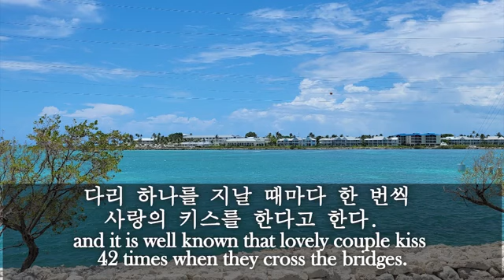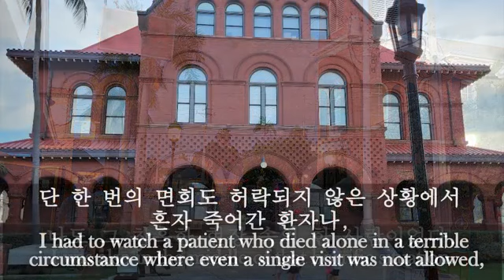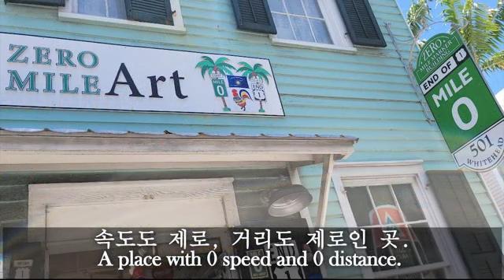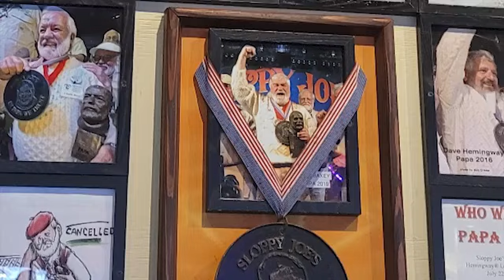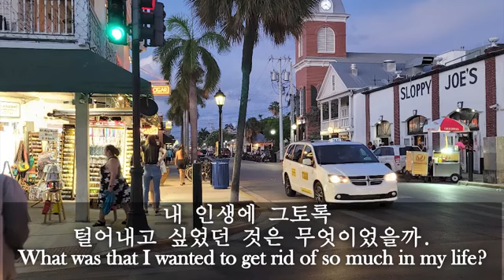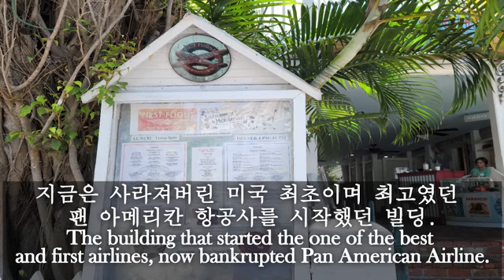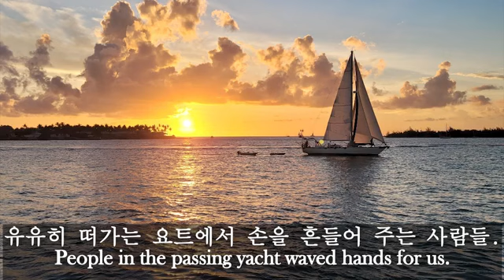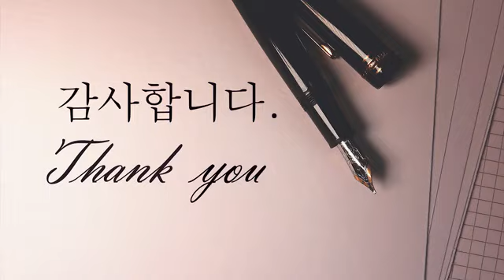Learn Korean - English #17 키웨스트에서 보내는 키스 Kisses from Key West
* Learn Korean English☆Subtitle 어느 여류 작가의
 #17 키웨스트에서 보내는 키스 Kisses from Key West

배경음악*첼리스트: 양의진*피아노연주자: 윤정인 배경음악 : 사랑의 슬픔 Letters from a Korean writer. #17 Kisses from Key West  글자제한 초과로 인해 일부는 영어만 게시하였습니다.
Over- Seas Hwy, a fantastic and romantic course that you must drive before you die.
I am going to drive 42 bridges connecting 43 major islands from the Floria Keys to the Key West.Over -Seas Hwy is one of the best honeymoon destinations, and it is well known that lovely couple kiss 42 times when they cross the bridges.The year 2020 was a panic and fearful era for so many people as well as for me. Unfortunately, I had to farewell to my lovely 13 years old pet, one of my family member and close friends of mine.
The daily coronavirus news from New York and California was too horrifying and terrifying to watch and to listen. I was also in the middle of that horrific situation.
I had to watch a patient who died alone in a terrible circumstance where even a single visit was not allowed, and I had to take care of everything by myself after death.
I ended up with only a handful of ashes of my family without a funeral.
Since then I experienced a strange feeling that I was no longer afraid of life or death.
 I had to escape to anywhere. I did not care where it was.
I made a plan to visit Key West for 15 days.A place with 0 speed and 0 distance.
Is the 0 mile means the end of earth, or the new starting point? Interpretation is anybody’s guess.
I plan to empty painfully heavy stones in my heart, and start a new beginning.
I will send my kisses to all the things I’ve loved.
It was raining since this morning and there was a storm forecast but the weather soon became sunny.
글자제한으로 생략하였습니다.
I drank a cool glass of Key West lemonade and walked towards the Zero Mile.
미대륙의 끝이라고도 하고 1번 후리웨이가 시작되기도 하는 제로 마일.
The zero mile, also known as the end of the US continent, and the beginning of Freeway No.1.
관광객들의 표정에 근심 걱정이라곤 찾아보기 힘들다.
It was hard to find any tourist who showed worries and concerns on their faces.
모두들 평온하고 행복한 표정들이다.
It seemed to me all of them were peaceful and happy.
그들에게선 복잡하고 바쁜 도시의 냄새가 나지 않는다.
 I didn’t smell any feelings of crowded and busy cities from them.
슬로피 조에서 제로 마일까지는 생각보다 꽤 가까웠다.
From the Sloppy Joe to zero mile was closer than I thought.
제로 마일 푯말이 보이자 괜시리 가슴이 뭉클하다.
When I saw the zero mile sign, my heart started to beating.
내 인생에 그토록 털어내고 싶었던 것은 무엇이었을까.
What was that I wanted to get rid of so much in my life?
끝까지 포기하지 않고 붙들고 싶었던 것은 또 무엇이었을까.
What was that I also wanted to hold on to the end of my life without giving up.
지금은 사라져버린 미국 최초이며 최고였던 팬 아메리칸 항공사를 시작했던 빌딩.
The building that started the one of the best and first airlines, now bankrupted Pan American Airline.
한국 전쟁과 인연이 깊은 트루먼 대통령의 여름 별장도 있다.
There was also a summer residence for President Truman, who had a close connection with the Korean War.
유난히 아름다운 꽃들이 피어있는 가로수들.
There were so many exceptionally beautiful flowers on the street.
생떽쥐 베리의 작품, ‘어린 왕자’에서처럼 의자를 돌려가며 해지는 모습을 볼 수 있다는 몰래리 광장.
Mallory Square is where we can watch the sunset while turning the chair, just like ‘The Little Prince’, a novel by Saint-Jacques Berry.
그곳에는 수많은 사람들이 카메라를 들고 붉게 물든 하늘과 바다를 찍느라 정신이 없다.
So many people were busy taking pictures of the wonderful red sky and sea.
선홍색이다가 점점 붉어지는 바다.
The sea was in bright red, then slowly turned to deep- red.
붉은 색에 검은 물감을 풀어놓은 듯한 하늘.
The sky looked like a red color with a black paint.
유유히 떠가는 요트에서 손을 흔들어 주는 사람들.
People in the passing yacht waved hands for us.
너무나 아름답고 환상적이다.
It was so beautiful and fantastic.
서서히 바다와 접선하는 검붉은 태양.
The dark red sun gradually approaching the sea.
커다랗고 환상적인 태양이 불붙는 바다와 키스하는 순간 수많은 사람들이 서로 부둥켜안고 키스를 했다.
The moment, the big and fantastic sun kissed the burning sea, countless people hugged and kissed each other.
모두들 이 순간을 얼마나 기다렸을까.
How long was everyone waiting for this moment?
요트와 사람들의 모습이 붉게 물들다가 서서히 검푸르게 변하고 나중에는 검은 실루엣만 남긴다.
The appearance of the yacht and people was in red, then turned blue and black, finally left only a black silhouette.
해가 지는 반대편 하늘은 보랏빛으로 변했고 이내 짙은 어둠이 내리기 시작한다.
As sun went down, the sky on the other side had turned to purple, and soon darkness began to fall.
정말 의자를 돌려가며 석양을 바라보는 어린 왕자가 된 기분이다.
I really felt like a little prince looking at the sunset while turning a chair.
나는 어느 별에서 왔을까?
I wonder which star did I come from?
석양이 다 지고 나면 나는 다시 어느 별로 돌아가야 하는 걸까.
When the sun goes down, to which star should I go back?